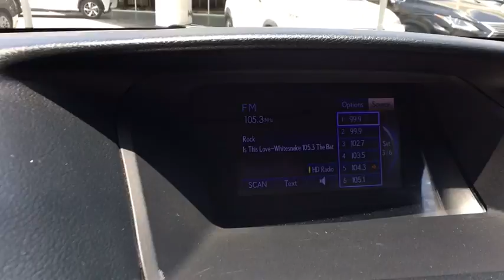2015 Lexus RX 350 Austin, Georgetown, Round Rock, San Marcos, Bastrop, TX L6767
2015 Lexus RX 350
2015 Lexus RX 350 L - Stock#: L6767 - VIN#: 2T2ZK1BA5FC154310